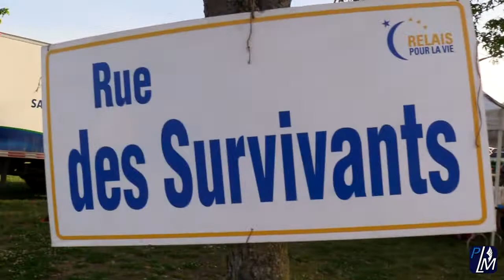Relais pour la Vie 2021 - Relais à ma façon | Saint-Lin-Laurentides